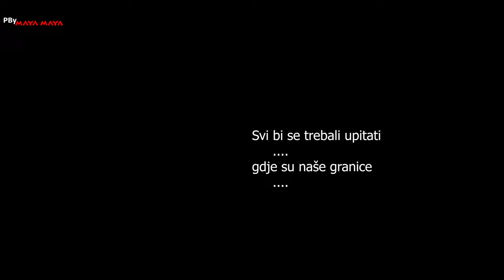SPAVAO SAM NA NAJVIŠEM MJESTU U EUROPI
Spavao sam u planinarsokm domu

Masiv Monta Rosa nalazi se Vališkim ili Peninskim Alpama na granici Italije i Švicarske. Najviši vrh je Duforspitze 4634 m, koji se nalazi u Švicarskoj.
Sa ovih vrhova pružaju se fantastični pogledi da veličanstvene vrhove u Švicarskoj koji su snimani u 4K i snimkama drona također s 4K
Matterhorna, Duforsptize, Liskam, na zapadu Gran Paradiso, masiv Mont Blanca

Video je laganog karaktera s ponuno smjeha i još boljeg prikazanog smjera kako izgleda jedan ovakav izlet

Ono što me iznenadilo a do sada nisam imao iskustva s
Uvijeti su nam bili od kiše, velikih vjetrova i niskih temperatura. stvarno sam prezadovoljan opremom i za svaku preporuku.
Naravno, kao i sve, kvalitetu moraš si moći priuštiti, ali zapamti onu jednu...
"škrtica plaća dva puta"

Uživajte!

Odabrao, snimio i montirao Ivan Miličević